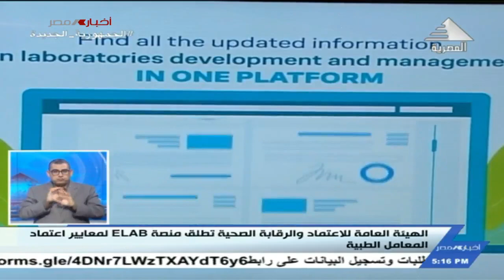الهيئة العامة للاعتماد والرقابة الصحية تطلق منصة ELAB لمعايير اعتماد المعامل الطبية